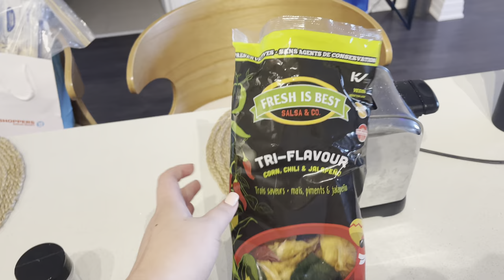WEEKLY VLOG | SHOPPING | HAIR APPOINTMENT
Hello everyone,
Stay confident lovelies XO